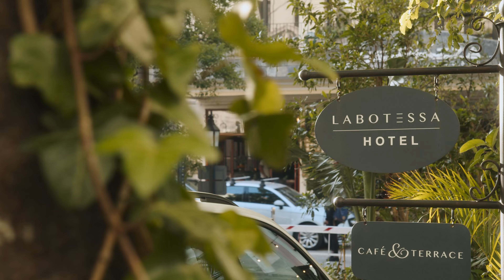Labotessa Cape Town Signature Suites